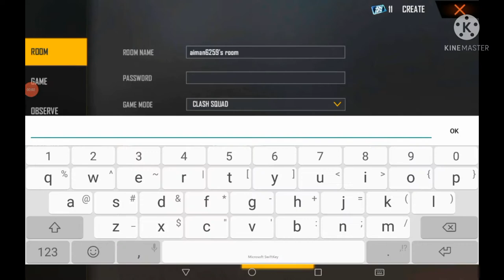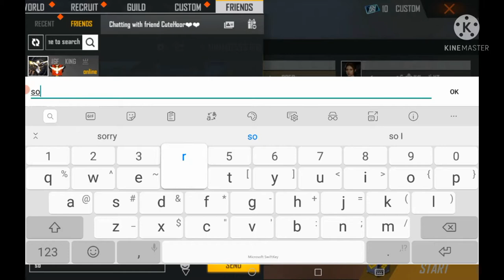This is how one 1 TAPE changes the whole game /Op 1v1 with killerYT (booyah or defeat)